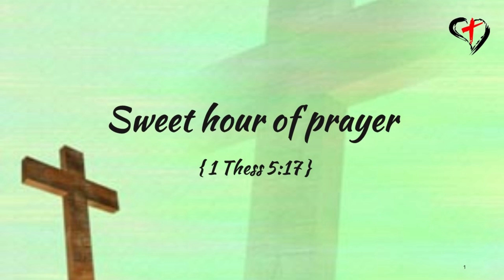Sweet Hour of Prayer - 1 Thess 5:17 | English Christian Song | Heavenly Grace Indian Church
Heavenly Grace Indian Church |
7421 Amarillo Rd Dublin California USA

Sweet hour of prayer, Sweet hour of prayer,
In seasons of distress and grief

Thy wings shall my petition bear
And since He bids me seek His face,
Believe His word, and trust His grace,
I”ll cast on Him my ev’ry care.
And wait for thee, sweet hour of prayer.

May I Thy consolation share,
‘Til from Mount Pisgah’s lofty height,
I view my home and take my flight.
This robe of flesh I’ll drop and rise
To seize the everlasting prize,
And shout while passing through the air,
Farewell, farewell sweet hour of prayer.